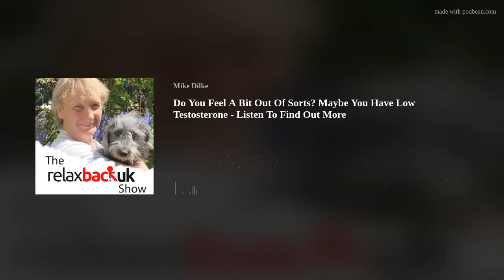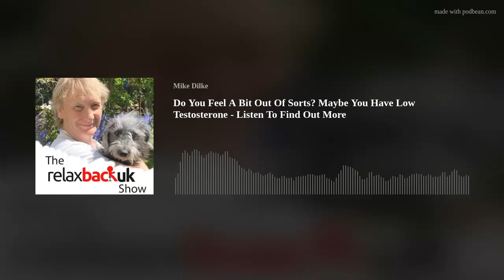Do You Feel A Bit Out Of Sorts? Maybe You Have Low Testosterone - Listen To Find Out More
Low testosterone levels are surprisingly common. The symptoms can include just feeling tired all the time with less get up and go to more serious issues.